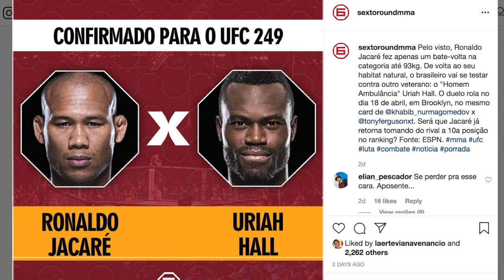JACARÉ X "HOMEM AMBULÂNCIA"